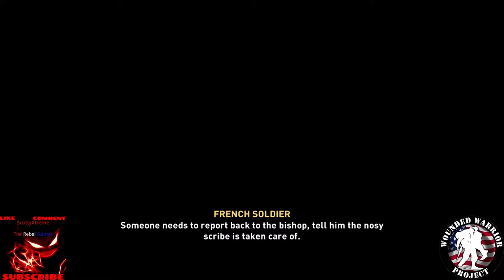ASSASINS CREED VALHALLA WORKING ON FRANCIA